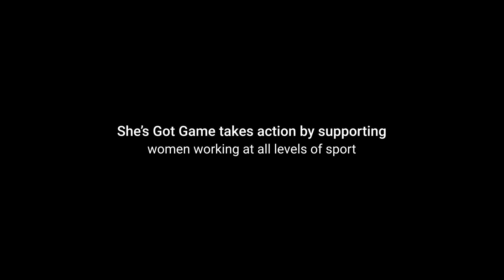She's Got Game